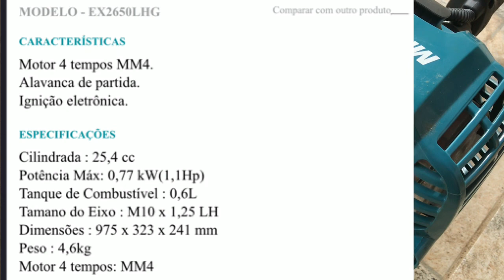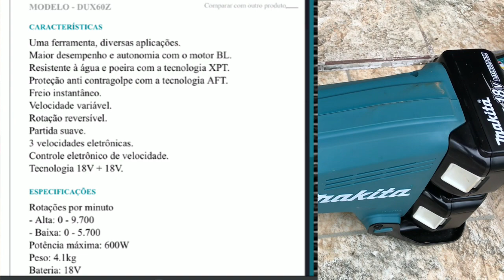Comparação Makita Multifuncional a Bateria DUX60 vs a Gasolina EX2650 Cultivador / Enxada KR400MP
Comparação entre as Makita:

•Multifuncional a GASOLINA EX2650LHG
16:02 em uso

• Multifuncional a BATERIA  DUX60
08:32 em uso

Utilizando o implemento do cultivador "enxada" KR400MP

CARACTERÍSTICAS
Motor 4 tempos MM4.
Alavanca de partida.
Ignição eletrônica.

ESPECIFICAÇÕES
Cilindrada : 25,4 cc
Potência Máx: 0,77 kW(1,1Hp)
Tanque de Combustível : 0,6L
Tamano do Eixo : M10 x 1,25 LH
Dimensões : 975 x 323 x 241 mm
Peso : 4,6kg

Obs: O consumo de gasolina que eu disse no
vídeo, foi apenas cortando grama!!
Usando com mato pesado, ela dura em torno de 2 a 3 horas

CARACTERÍSTICAS
Uma ferramenta, diversas aplicações.
Maior desempenho e autonomia com o motor BL.
Resistente à água e poeira com a tecnologia XPT.
Proteção anti contragolpe com a tecnologia AFT.
Freio instantâneo.
Velocidade variável.
Rotação reversível.
Partida suave.
3 velocidades eletrônicas.
Controle eletrônico de velocidade.
Tecnologia 18V + 18V.

ESPECIFICAÇÕES
Rotações por minuto
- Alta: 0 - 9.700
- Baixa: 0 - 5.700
Potência máxima: 600W
Peso: 4.1kg
Bateria: 18V (2)